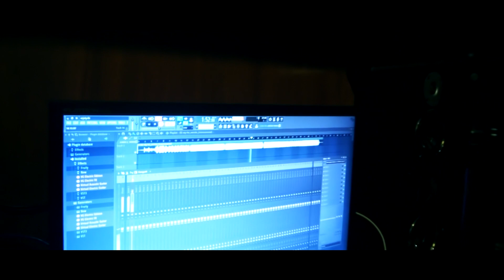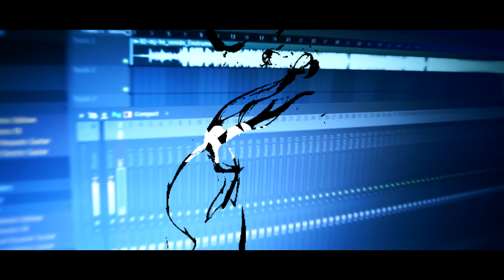He venido - Kenya (cover M.J.)